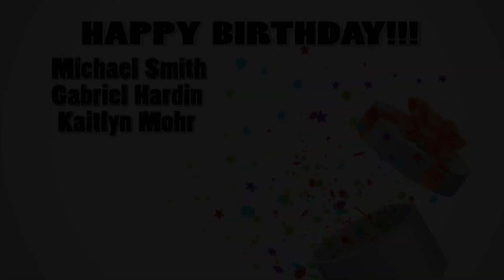4-23-18 NFHS Announcements